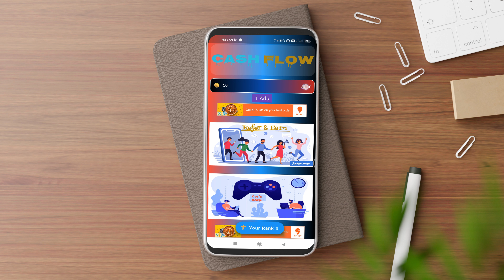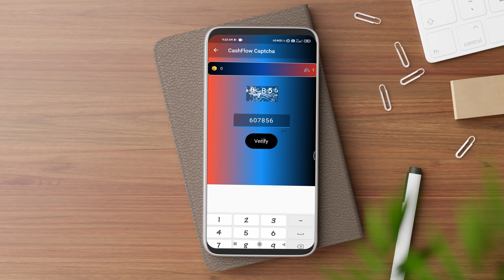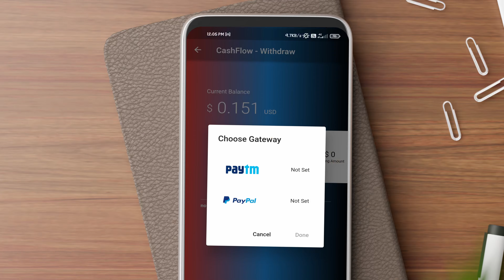Cashflow app review tamil | Cashflow app real or fake | Tricky Tricks Tamil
Cashflow App Review
In this video I am gonna share my opinion about Cashflow app ,Cashflow is the new game from Rayole. This game helps you to collect coins by filling captcha and ranking on the global leaderboard. It is quite fascinating to rank on the leaderboard. The more you play, the higher you rank. Just come on, and live your life.
This Video Contains 👇
0:00 - Intro 1
0:48 - Concept of Cashflow App
1:15 - Twist In Captcha
1:25 - Earning in Cashflow App
1:49 - Reviews
2:04 - Referral Earnings
2:23 - My Opinion